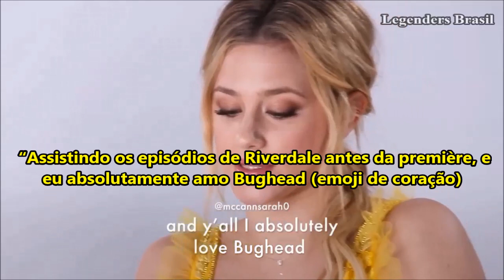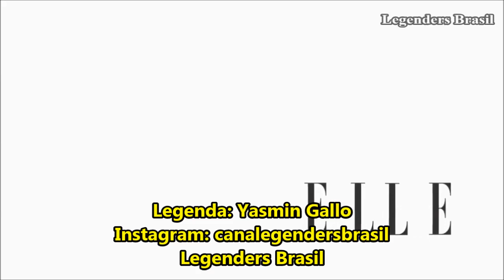Camila Mendes e Lili Reinhart falam sobre teorias malucas de Riverdale para a ELLE LEGENDADO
Sigam a gente também no Instagram @canalegendersbrasil;
E se amam Riverdale e querem estar sempre por dentro das notícias, sigam também nossos parceiros @bugheadbr !!
~NENHUM DIREITO PERTENCE AO CANAL, NOSSO CANAL É DESTINADO APENAS A LEGENDAR!!!

~Quer legendar com a gente, ou fazer parcerias?